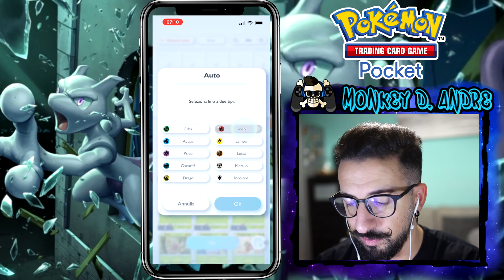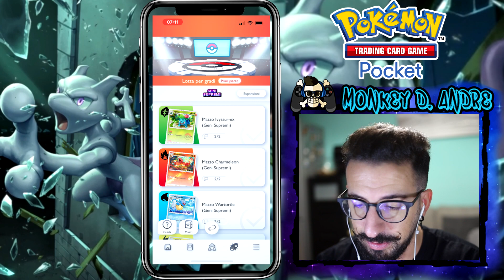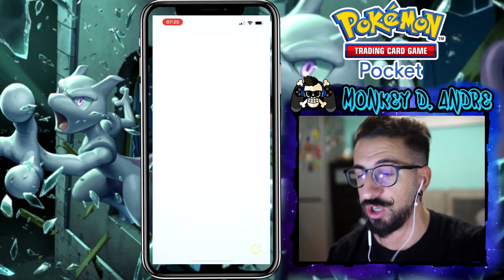CERCHIAMO IL GOD PACK, SBUSTIAMO!! Pokémon [TCGP]Trading Card Games Pocket-ITA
Ben ritrovati sul mio canale!!Io sono Monkey D. Andre!

ECCO FINALMENTE IL GIOCO CHE ASPETTAVAMO DA UN PO':
Pokémon [TCGP]Trading Card Games Pocket!

L'uscita ufficiale in italia sarà il 31/10/2024 ma io grazie ad un amico ho già potuto scaricarlo!

In questo nuovo video vi faccio vedere un paio di cose del gioco e sbustiamo cercando il GOD PACK!!

Vi spiego in generale quello che è questo fantastico gioco, perciò guardate il video per saperne di più!

Mi raccomando continuate a sostenermi!! Al prossimo video!